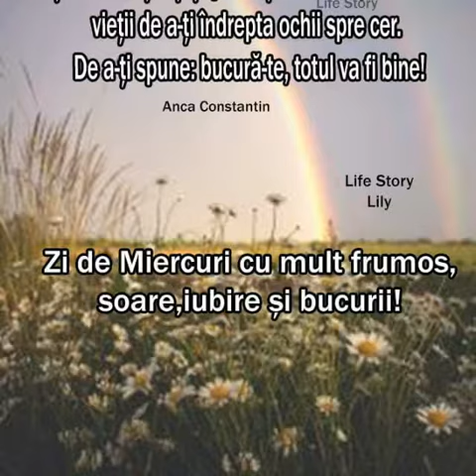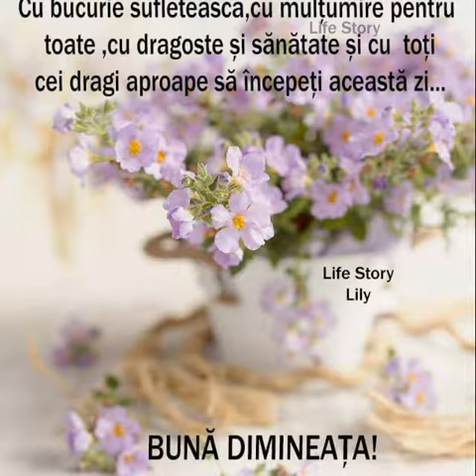You are happy check the video